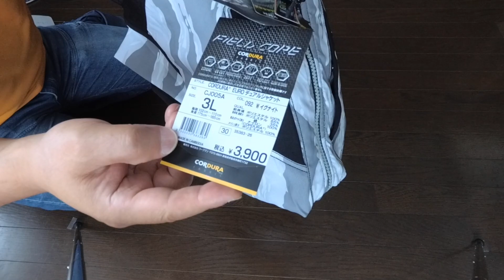【モトブログ】ワークマンの最新夏ウエアが良すぎた【XMAX】【ワークマン】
ビックスクーター（XMAX）のモトブログです。

先日購入したワークマンの夏ウエアのご紹介です。

ちょっとそこまでという時にさっと羽織れるメッシュジャケット「CORDURA EUROデュアルジャケット」と、個人的にワークマン史上一番はき心地が良かったのが「超通気4DイージーSTRECHパンツ」です。

房総を中心に走っています。